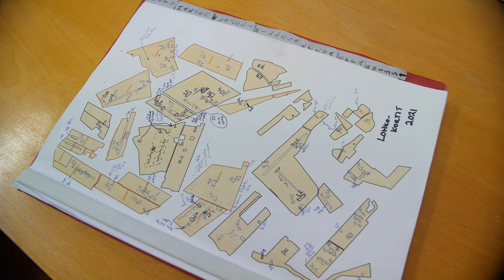Follow a Farmer - Mikko Mäki-Latvala - S1:E1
Follow a Farmer kampanjan pohjoisin viljelijä tulee Pohjanmaan lakeuksilta eli Ilmajoelta. Mikon maatalousyhtymän päätuotantosuunta on sikatalous, mutta peltoviljely on erittäin tärkeä ja iso-osa kokonaisuutta. Mikon tila on voittanut myös Ruismestari 2015 kilpailun, joten osaamista ja kokemusta löytyy. Mitä pohjanmaan eloperäisillä mailla ja intensiivisen kasvun aikana tulee huomioida?

00:29 Mikko Mäki-Latvala ja tilan esittely
01:34 Maalajit
01:55 Viljelytekniikka ja viljelyfilosofia
02:40 Tilatason kokeet
03:30 Pohjoisen viljelyn erityispiirteet
04:27 Mitä aikaisemmat kasvukaudet ovat opettaneet